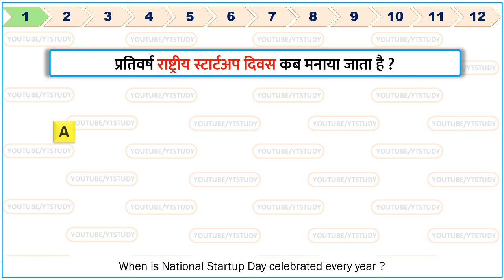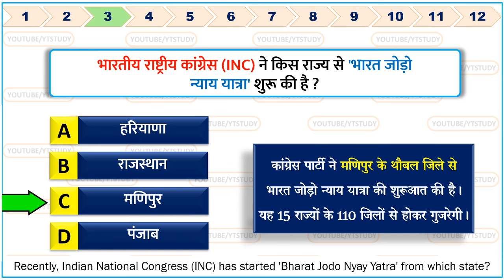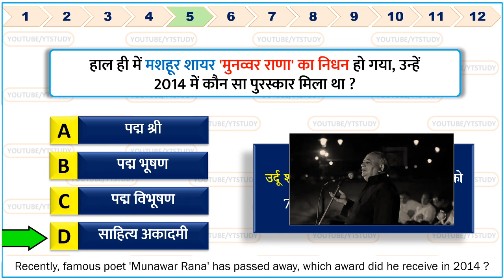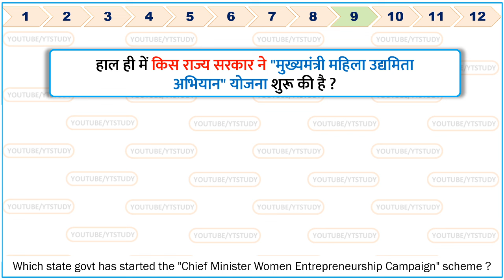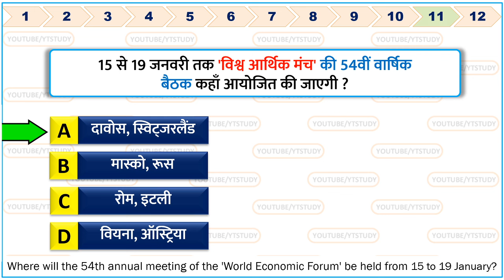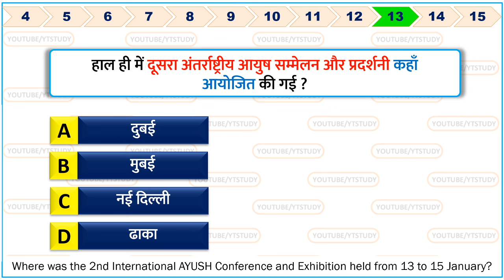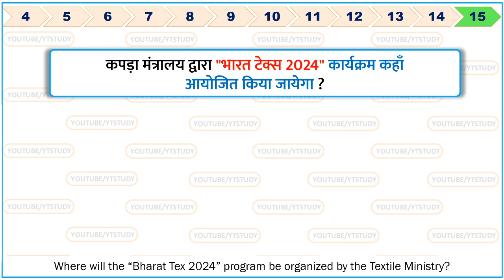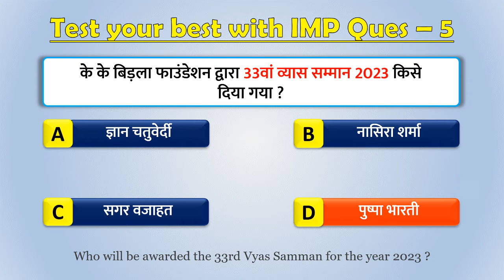16-17January 2024 🔥 Daily Current Affairs in Hindi | Today's GK by YT Study SSC, RRB, Bank, UPSSSC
16-17January 2024 ⚡Daily Current Affairs in Hindi | Today's GK by YT Study SSC, Railway, Bank, UPSSSC | 16-17जनवरी, 2024 डेली करेंट अफेयर्स ✨

Best Current affairs on YouTube, YT STUDY is totally Free Channel!